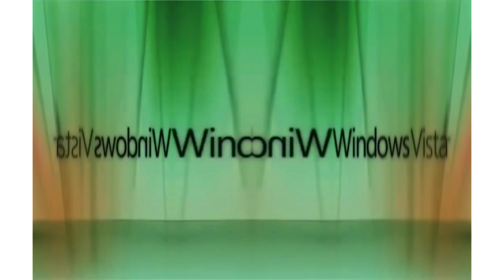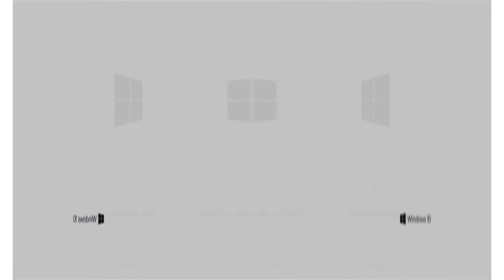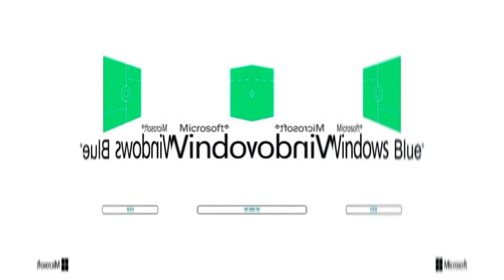Windows Startup and Shutdown Sounds in W Major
W Major